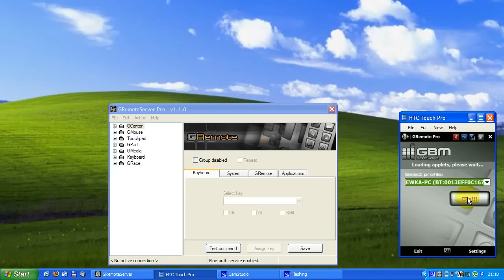GRemote Pro - bluetooth native connection